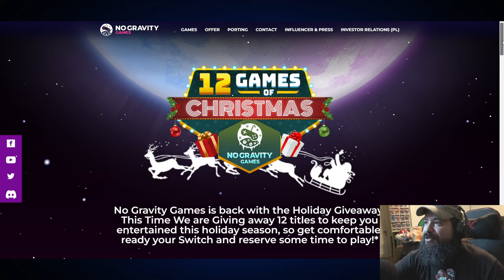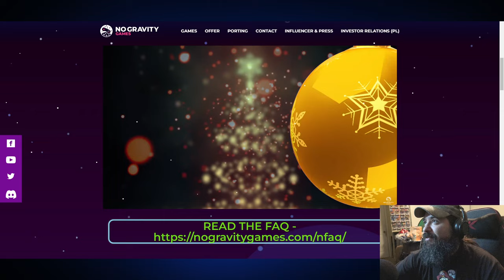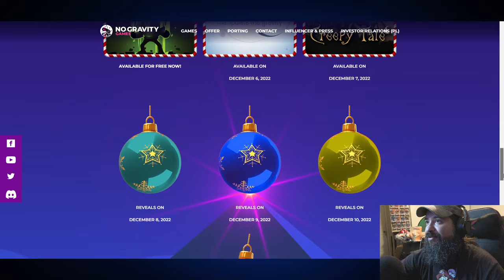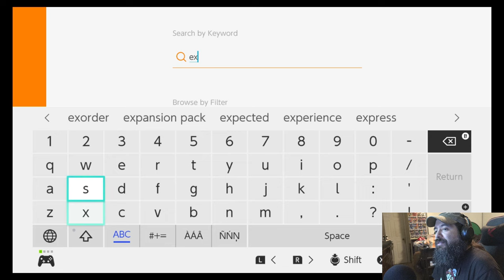How To Get FREE Switch Games RIGHT NOW! *LEGIT*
8-Bit Eric ( 8BE ) No Gravity Games is back with the Holiday Giveaway! This Time they are Giving away 12 titles to keep you entertained this holiday season, so get comfortable, ready your Switch and reserve some time to play!* It’s like an advent calendar, except instead of chocolates you’ll be getting a FREE new gaming experience with each title. On Selected day one title will be revealed and will have 100% off Owner Discount. If you have all the previous games from the lineup you'll be able to grab it for free! Just click on the corresponding image of the game as it goes up for grabs and you'll be able to redeem it there. You’ll need to be careful though. If you forget to redeem any of the corresponding free titles, you won’t be eligible for the rest. The next titles in the lineup will become available free for users who have the previous ones added to their accounts!
(If you miss a game, don’t worry. Just buy the missing games which will go on sale day after the owner discount to complete the chain and this will grant you a possibility to gather the rest of them for free!)

Equipment used in videos:

Gaming Chair:
KILLABEE Big and Tall Gaming Chair 8212 Gray

Editing Computer:
Apple iMac (27-inch, 8GB RAM, 1TB Storage)

Computer Monitor:
Dell Ultrasharp U2718Q 27-Inch 4K IPS Monitor

Streaming/Gaming PC:
Asus G20AJ-US006S Intel Core i3-4150
3.5GHz 8GB DDR3 1TB HDD DVD±RW